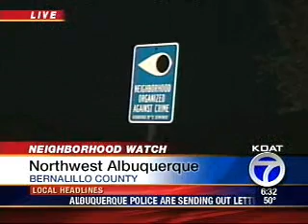Westside Neighborhood Watches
Police call for more volunteer neighborhood watches in the growing Westside.